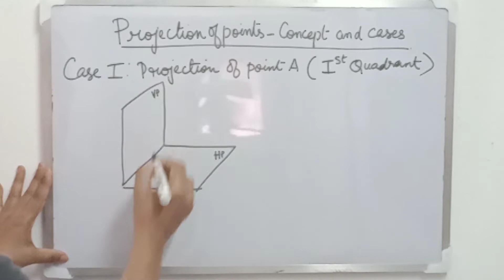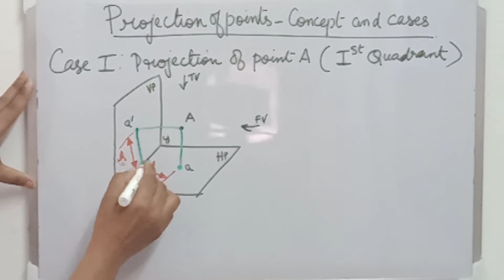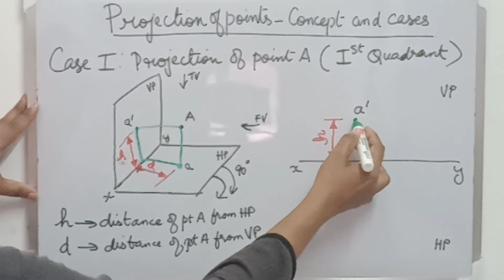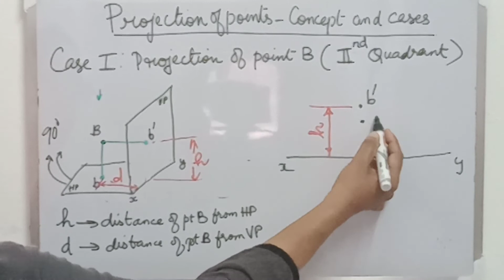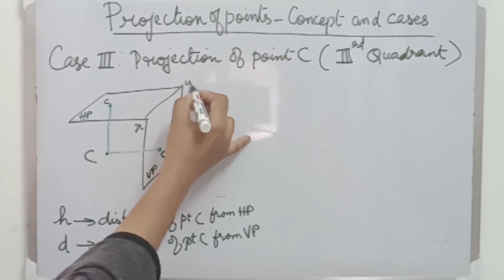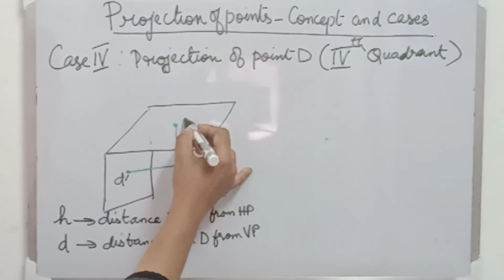PROJECTION OF POINTS | CONCEPT AND CASES | LEC 3